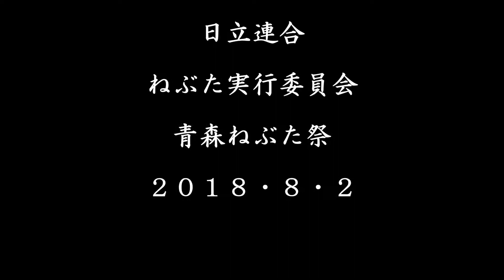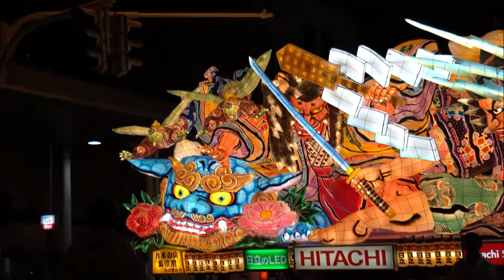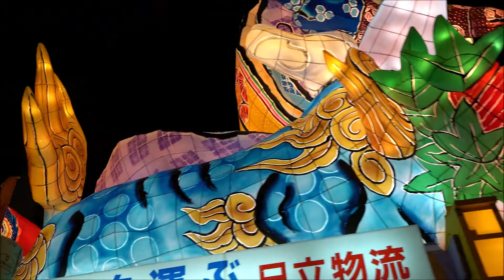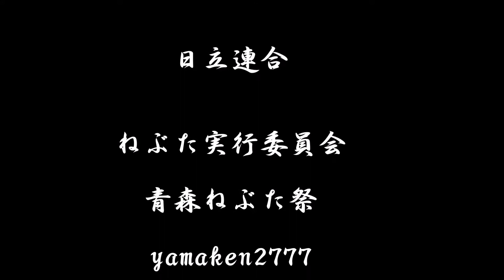日立連合ねぶた実行委員会 青森ねぶた祭・２０１８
４Ｋ動画
山車の３６０度旋回